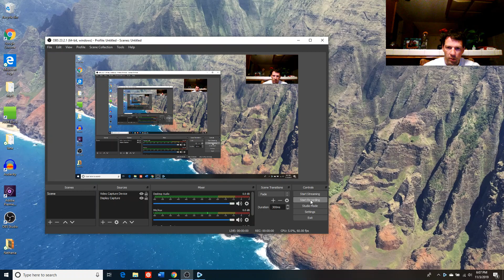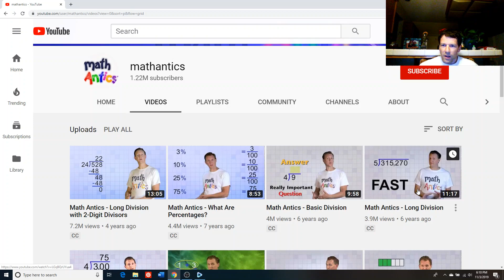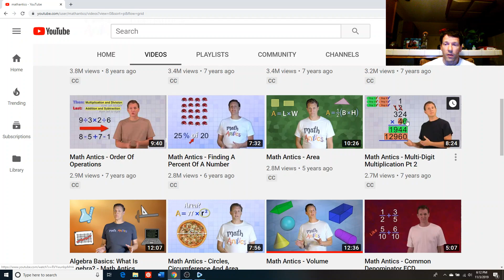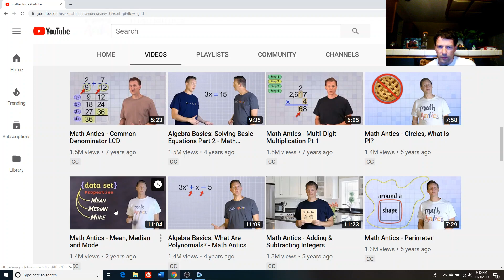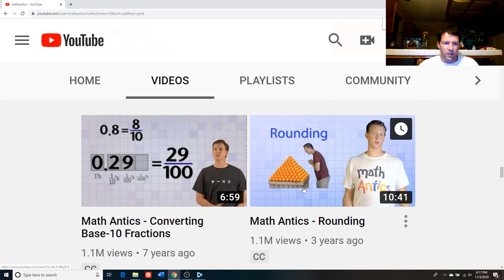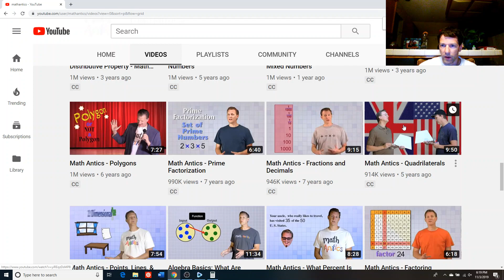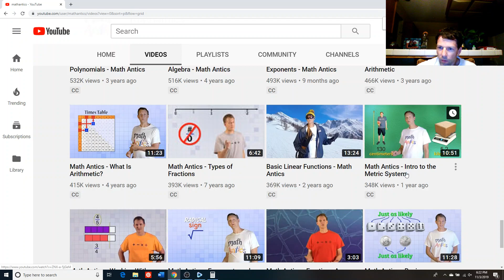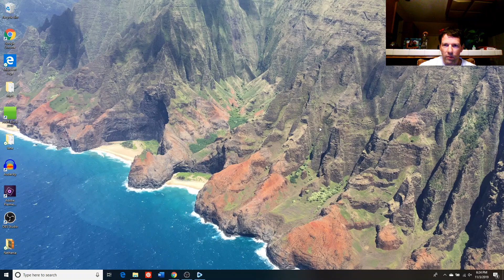Review of Math Antics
I look over all of the Math Antics video thumbnails and comment on some of them.